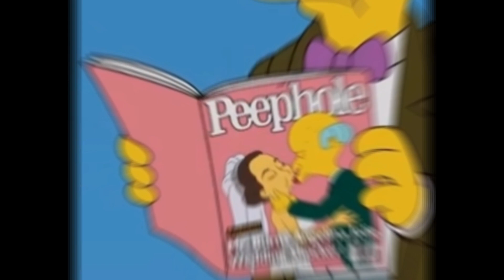LOS SIMPSONS FIN DE LA TEMPORADA 29 LA MUERTE DE TODOS RESUMEN QUE NO TE LO CUENTE OTRO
Que no te lo cuente otro es un canal de resumenes de video de series peliculas soy un canal uruguayo saludos